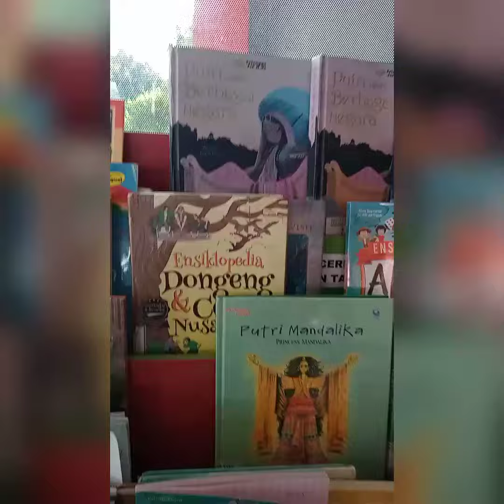Nganterin si kembar ke PUSDA Pelaihari